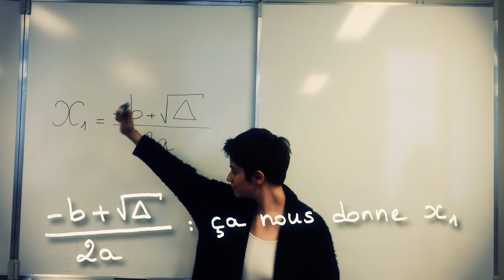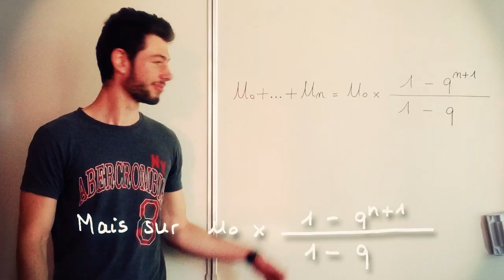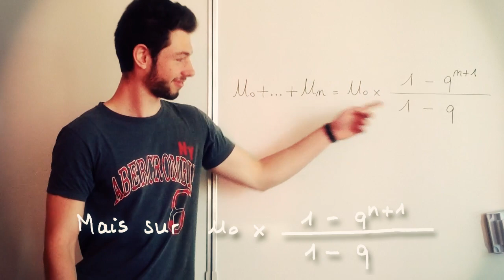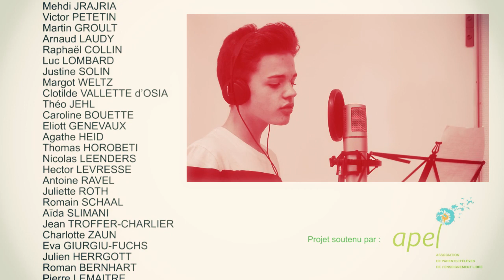Les maths et moi c'est pas gagné !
Des élèves de 1S3 et de 1S Césure du Collège épiscopal Saint Etienne de Strasbourg ont participé à 4 ateliers de 3 heures les mercredis après-midi pour créer une chanson avec des formules de mathématiques communes aux filières ES et S et préparer le clip pour accompagner cette chanson, clip tourné le samedi 23 avril au sein du Collège.
Ce projet a pu voir le jour grâce à Lionel GROB, intervenant artistique, à Paul Lienhard pour le soutien technique et à l’APEL du CSE qui a financé cette belle réalisation.
Les élèves ont débordé d’idées, de créativité et de beaucoup d’humour pour réussir à apprendre et à retenir ces formules parfois difficiles à enregistrer.
Ils ont partagé une expérience « studio » inoubliable et sont fiers d’avoir relevé ce défi qui permettra à tous les élèves de 1ère de les aider à mémoriser ces satanées formules !

« Instant tragique, en maths j’suis nul,
J’ai pas fait mon KWYK, je suis dans ma bulle…

C’est comme un OM-PSG
Ya trop d’inconnues dans ma tête
Comme le lendemain d’une p’tite fête
J’ai balancé mes livres par terre
Mais les formules sont rancunières
Et les fonctions sont assassines
Elles me bouffent jusqu’à la racine
Je suis paumé sur un bateau
En pleine dérive sur un delta
Prendre la tangente, sortir de l’eau
Aïe Aïe Aïe Aïe Aïe Aïe Aïe ! J’y arrive pas…

Toute l’année j’ai fait le gamin
Pour demain je suis dans le pétrin
Je suis carrément dans le besoin
Objectif : mention Très Bien… »

Paroles : Les élèves de 1S3 et 1SC avec l’aide de Lionel Grob (intervenant artistique et leurs professeurs : Sandrine Meyer et Paul Lienhard
Chant : Clotilde Vallette D’Osia, Luc Lombard, Edgard Le Normand, Marc Schmitt, Agathe Heid, Marie Libmann, Romain Schaal, Victor Nussbaumer, Célian Taghon et Sandrine Meyer.
Montage clip : Lionel GROB
Alto : Marc Schmitt
Enregistré en avril 2016 au Collège Episcopal Saint Etienne à Strasbourg et mixé par Lionel Grob.
Images du clip réalisées par les élèves
Avec dans le clip :
Nicolas DICK
Jonas BUHLER
Emma HOEUSLER
Charlotte HANSEN
Marie LIBMAN
Joanne HOLTZER
Mehdi JRAJRIA
Victor PETETIN
Martin GROULT
Arnaud LAUDY
Raphaël COLLIN
Luc LOMBARD
Justine SOLIN
Margot WELTZ
Clotilde VALLETTE d’OSIA
Théo JEHL
Caroline BOUETTE
Eliott GENEVAUX
Agathe HEID
Thomas HOROBETI
Nicolas LEENDERS
Hector LEVRESSE
Antoine RAVEL
Juliette ROTH
Romain SCHAAL
Aïda SLIMANI
Jean TROFFER-CHARLIER
Charlotte ZAUN
Eva GIURGIU-FUCHS
Julien HERRGOTT
Roman BERNHART
Pierre LEMAITRE
Fanny SCHOETTEL
Pierre MAECHEL
Emile PUCCIO
Emma BAQUE
Marie-Isabelle BRUNIE
Théo JAMES
Zoé NEYHOUSSER
Albane TRAUTMANN
Victor NUSSBAUMER
et la participation de :
Victoire CUNY
Fanny STRASSER
Laure WALTER
Un grand merci à Célian TAGHON pour l’enregistrement vidéo des chanteurs et pour son bel investissement dans la logistique du clip.
Merci aussi à Paul Lienhard pour le tournage du clip.
Merci à l’APEL du CSE pour avoir soutenu notre projet et financé sa réalisation.